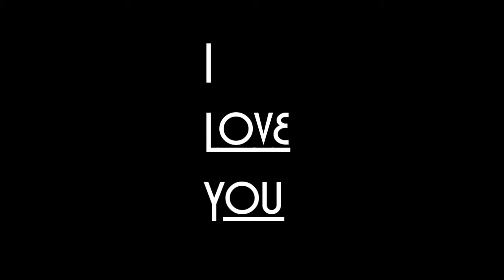Anti-Bullying PSA - Smiths Station High School